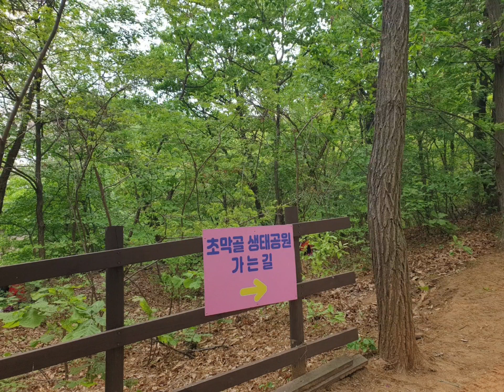20230426 군포 수리산도립공원 초막골생태공원 탐방로 ^^